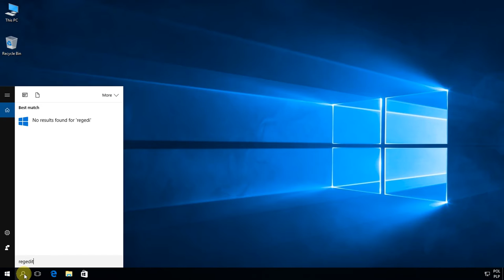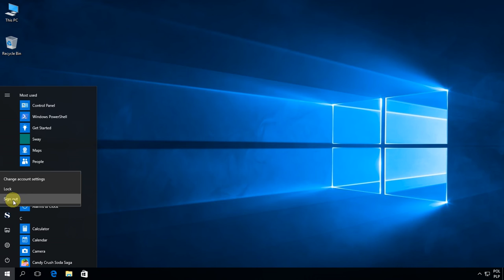Windows 10: How to remove the shut down button from the Windows login screen using Registry Editor.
Step 1: Open registry editor.
Step 2: Find key: HKEY_LOCAL_MACHINE\SOFTWARE\Microsoft\Windows\CurrentVersion\Policies\System

Step 3: Change DWORD walue shutdownwithoutlogon:

0: Hide shut down button
1: Unhide shut down button